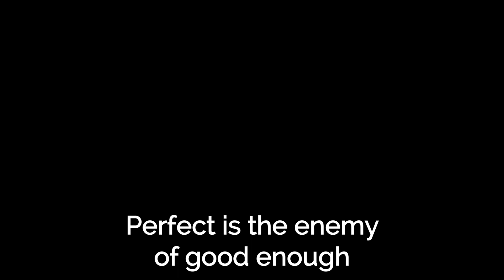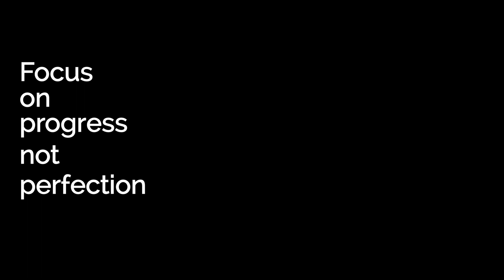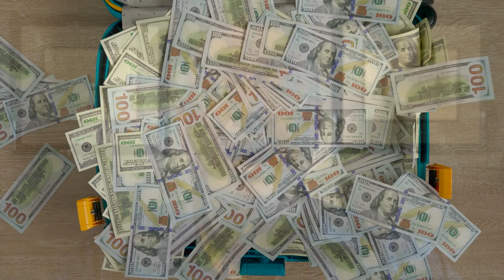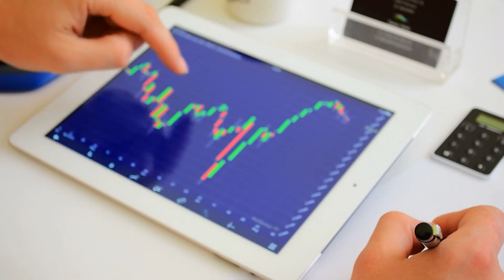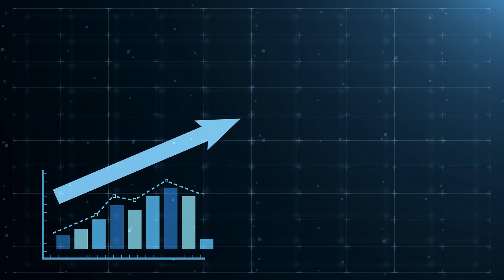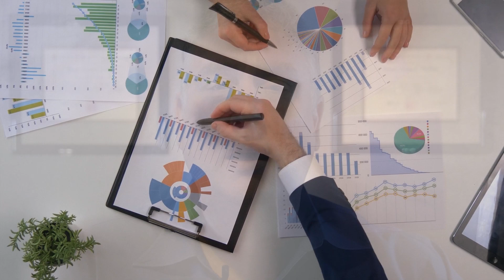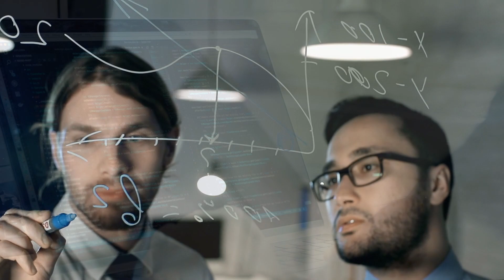PERFECT is the ENEMY of Good Enough! (Spiritual Lessons Learned at MIT Part 1)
To learn more or to experience higher consciousness for yourself, please visit our web

And be sure to take our spiritual power quiz to identify YOUR hidden spiritual power!

In this six video series, I'm going to give you some incredible short-cuts and hacks by laying out the SIX MOST IMPORTANT SPIRITUAL LESSONS I LEARNED AT MIT.

Or, if you prefer, go ahead and click away, and feel free to spend hundreds of thousands of dollars and six brutally difficult years to learn these same lessons the hard way like I did! :-)

It's kind of funny that I didn't enroll at MIT to learn spiritual lessons; I went there to become a master of technology, figuring that my education would lay the foundation for a successful career in technology. But the really important things I learned had nothing to do with computer or technology; instead, the real value I took away were spiritual lessons about LIFE.

In this series we're going to take a deep dive into these life-changing tricks, tips, secrets, shortcuts, and hacks so you can RAISE YOUR CONSCIOUSNESS, experience higher levels of success and love, make more money, and generally have a much better life!

Interested? GREAT! Here we go.

In video #1/5, we'll cover a truly life-changing spiritual teaching that was presented to me in an upper division computer science course at MIT that has been a key to my own success in business, health, love, and consciousness: PERFECT IS THE ENEMY OF GOOD ENOUGH. (For the curious MIT alums/students watching this, the course was 6.033: Advanced Computer Systems)

In video #2/5, we'll explore how most of us are striving for success in a way that is almost doomed to failure, and how to quickly and easily make adjustments to avoid one of the biggest traps that keeps us stuck for years or decades by focusing on BALANCE.

In video #3/5, we'll dive deep into a simple teaching I learned taking Tae Kwon Do at MIT that has helped me avoid many of the worst pitfalls and mistakes that can ruin your life: IF YOU DON'T DO ANYTHING STUPID, YOU PROBABLY WON'T GET HURT (It is ironic that I've often said I learned more valuable life lessons from my MIT Tae Kwon Do teacher than I did from the professors!)

In video #4/5, I'll reveal to you a secret to achieving much more consistent and powerful success in life that will help you sidestep years or decades of frustration, pain, and failure:  YOU CAN'T LEARN SOMETHING UNTIL YOU ALREADY ALMOST KNOW IT.

In video #5/5, I'll lay out a step-by-step process for successfully creating and managing complex systems (including your career, your finances, your marriages, your relationship with your children, and much more) that will seem almost magical: GREAT SOFTWARE IS GROWN, NOT BUILT.

And lastly, in video #6/6, we'll cover an extremely simple teaching that most of us are missing, and it's probably ruining your life: SHOW UP ON TIME, PAY ATTENTION, AND READ THE F*!ING MANUAL

If you are a truth seeker and are on your spiritual path, you don't want to miss out! (But of course you are more than welcome to go enroll at MIT, get a couple engineering degrees, and learn these things the hard and expensive way like I did.)